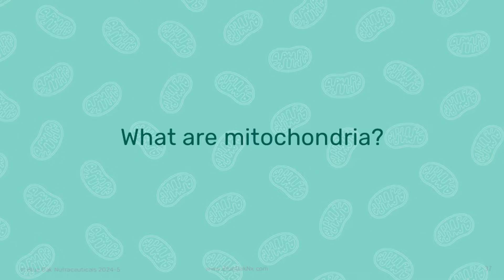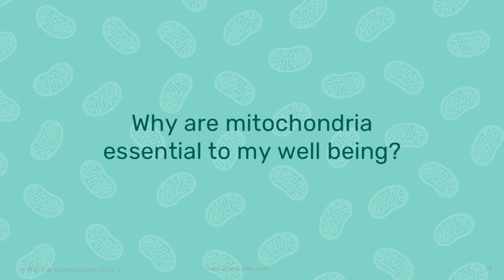Mitochondria FAQs - Dr. Sundeep Dugar, co-founder Blue Oak Nutraceuticals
Dr. Sundeep Dugar has more than 35 years of drug discovery & development in small-molecule drug discovery and development in oncology, inflammation, the central nervous system, and cardiovascular and metabolic disorders. He is co-inventor of Zetia and Vytorin (Billion $ Drugs), holder of 100+ patents and co-author of 70+ peer-reviewed publications and presentations.

Mitochondria are considered the powerhouse of the cell because they generate 90% of the energy that fuels every single process in the cell, and every process in the human body including: growth, movement, homeostasis.

Homeostasis maintains the body’s internal environment, such as: temperature, acid, and alkaline levels, etc), and salugenesis. Salugenesis is explored in greater detail in another blog post, however it’s the body’s innate ability to heal and essentially repair itself. Mitochondria is essential for life – humans can not live without mitochondria.

Mitochondria are instrumental in: cell signaling cell growth, differentiation, proliferation, and death (or apoptosis), as well as regulating a number of metabolic pathways. Mitochondria are known to play an important role in the complex processes of aging and immune system regulation.

Organs, like the brain, heart, liver and muscles, with high energy demands, contain cells that have far more mitochondria while skin cells, with lower energy requirements, have fewer mitochondria. The hardest working muscle in the human body is the heart and accordingly, heart muscle cells have the most mitochondria with 40% of the cytoplasm in cardiac muscle cells filled with mitochondria.

A single mitochondrion typically lasts about 28 days and mitochondria are constantly dividing (fission) and recombining (fusion).

Mitochondria replicate their DNA and split into two, either when more mitochondria are needed to generate more energy in a cell, or to maintain health by removing damaged parts via mitochondrial autophagy – auto meaning self and phagy meaning to eat, constitute the selective process of removing damaged or old cellular parts, and sometimes recycling them. Mitophagy refers specifically to the destruction of old, or dysfunctional mitochondria.

Mitochondria with damaged parts combine with others to rebuild more healthy structures and repaired mitochondria fuse with others to increase their capacity to generate more energy.

Normal aging results in a permanent loss of some mitochondria with every passing decade. In addition, changes also begin to happen in mitochondrial dynamics, such as the inhibition of mitophagy. This latter process results in the build-up of damaged mitochondria in the cells causing more damage to the other mitochondria and impairing cellular functions that would otherwise produce energy. Protecting mitochondria from damage, increasing mitophagy, and producing more mitochondria are vital to generating energy for the body to operate efficiently and optimally.